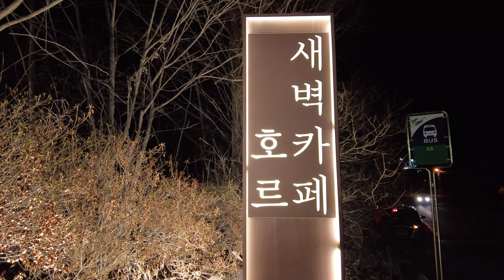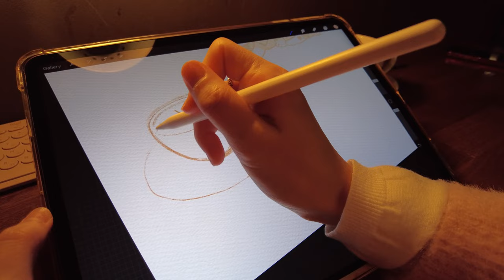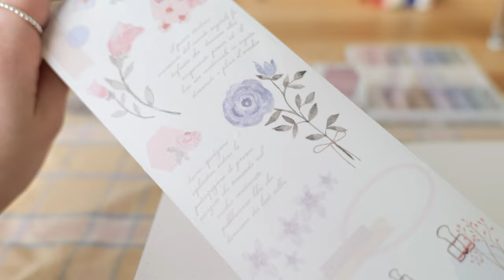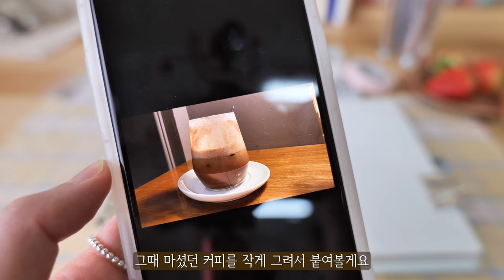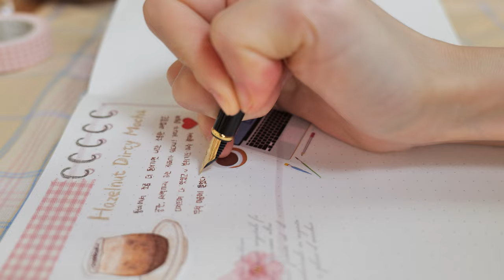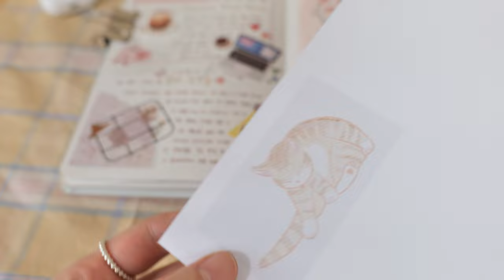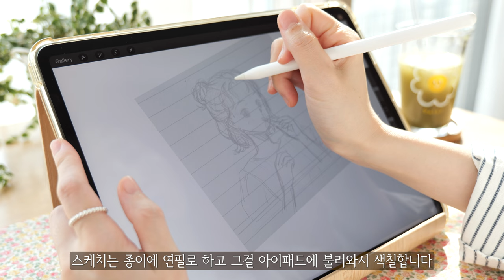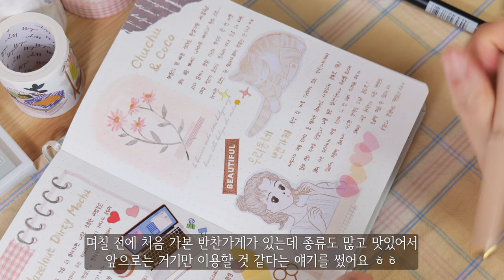새벽카페 갔다가 다꾸하고 아이패드 드로잉🎵아라랜드 그림 다꾸 Araland drawing journal diy 手帳コラージュ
*music
Claire Kelly - Throw Me Away from Artlist
(링크를 통해 가입하면 2달 무료혜택)